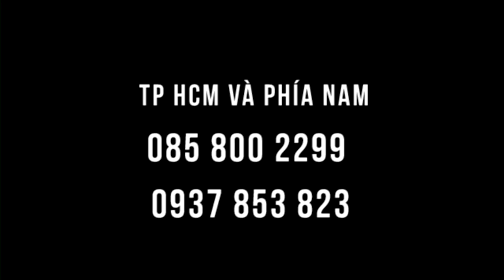Khỏi mất ngủ, hết tiếu đêm, bớt cứng khớp tay, hết đau hạ sườn phải, đau khớp nhờ CHƯỜM GAN